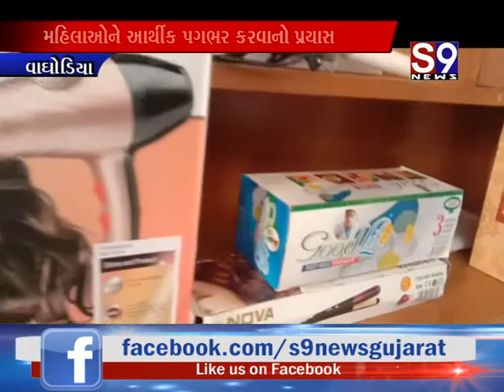Vaghodiya : રોપા ગામે મહિલાઓને આર્થિક પગભર કરવા શું કર્યું જાણો